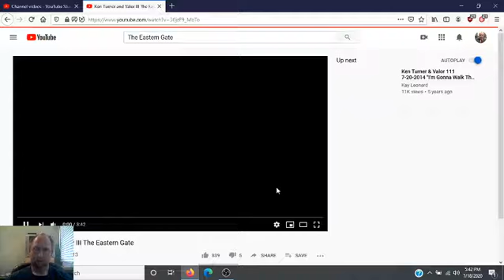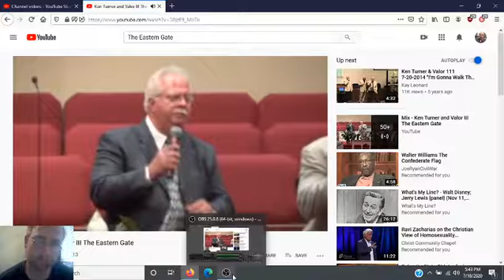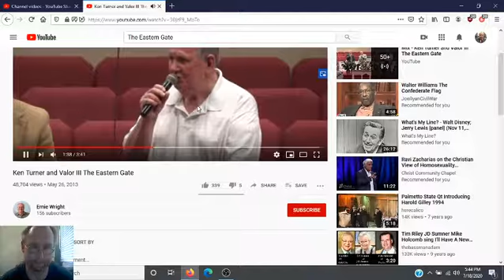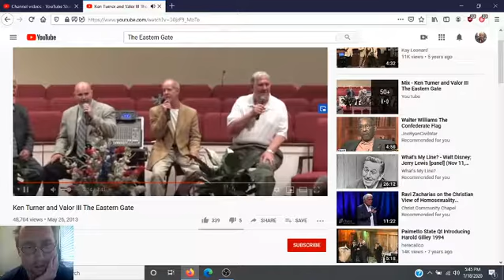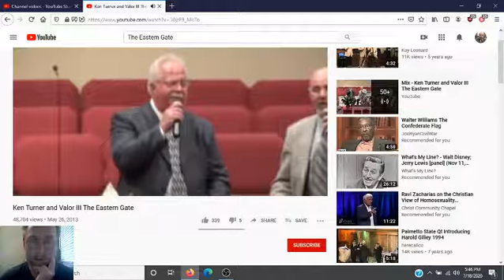Reaction video to Valor III singing "The Eastern Gate"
A second reaction video.